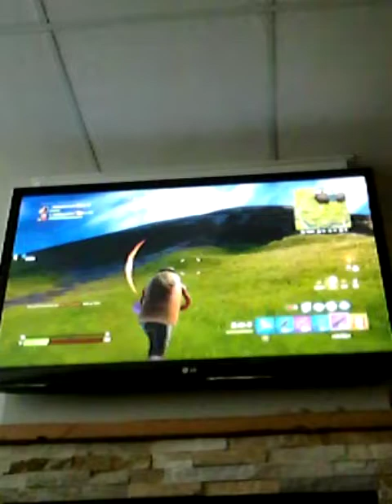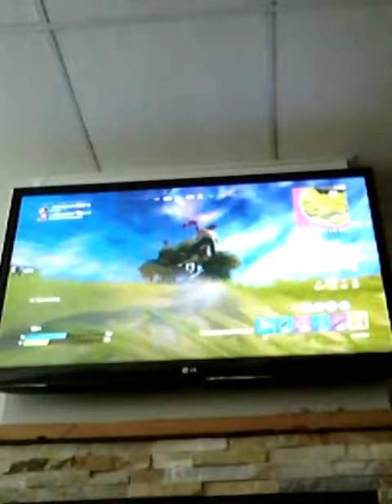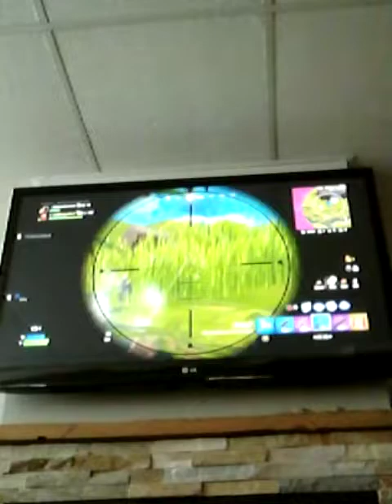February 10, 2022